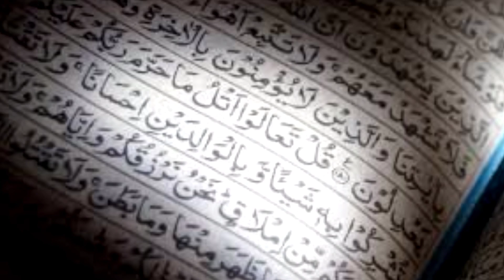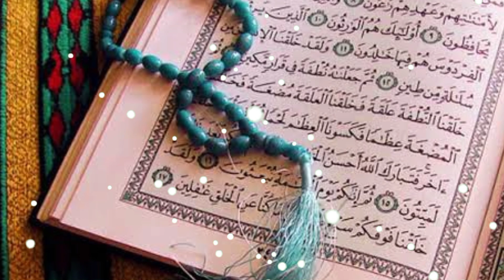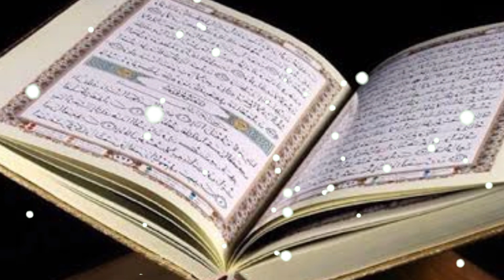যেই গোপন সময় আয়াতুল কুরসি পাঠ করলে ৭০হাজার ফেরেস্তা আপনাকে সাহায্য করবেন ইনশাআল্লাহ